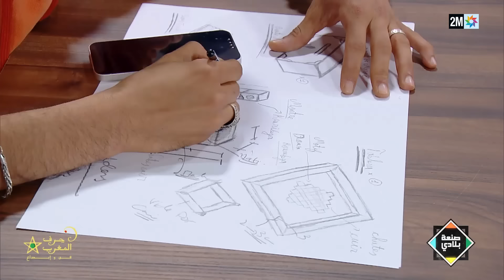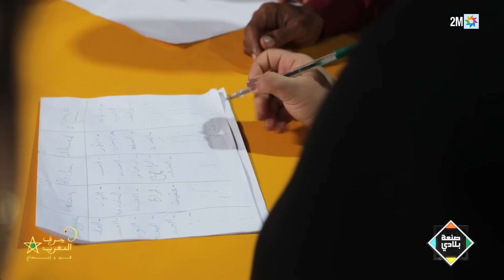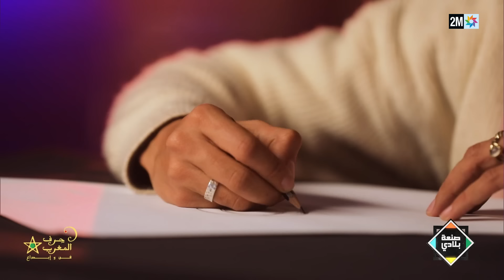صنعة بلادي : الإثنين 25 دجنبر 2023